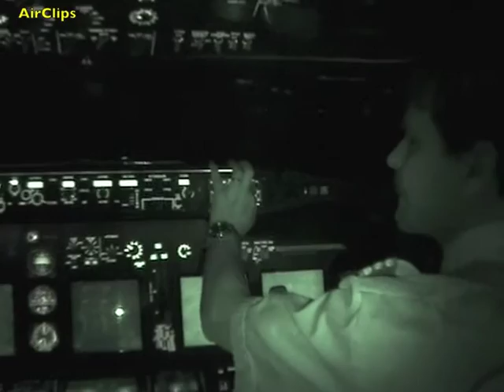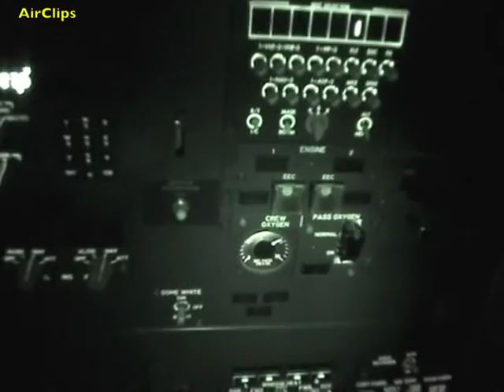Air Berlin Boeing 737-700 Bad Weather Night COCKPIT Takeoff using Night Vision Camera! [AirClips]